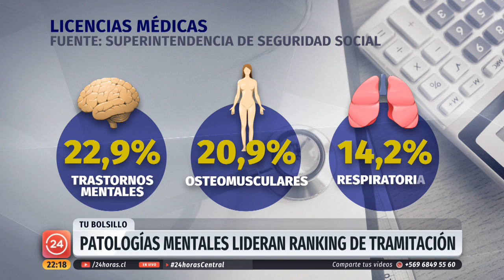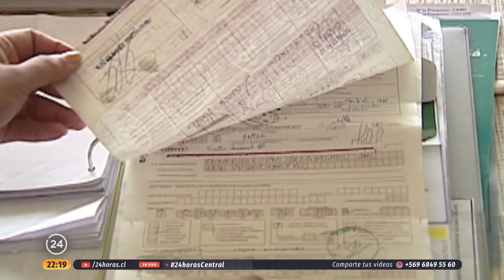Licencias médicas tramitadas crecen 25% en cinco años | 24 Horas TVN Chile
Los trastornos mentales siguen liderando el listado de las patologías más frecuentes, una situación que alerta por dos motivos: por la salud de la población y también por el posible mal uso de estos permisos.